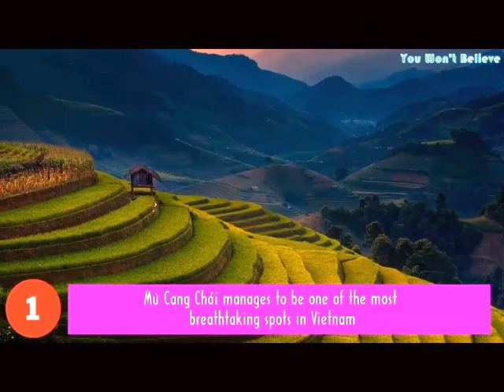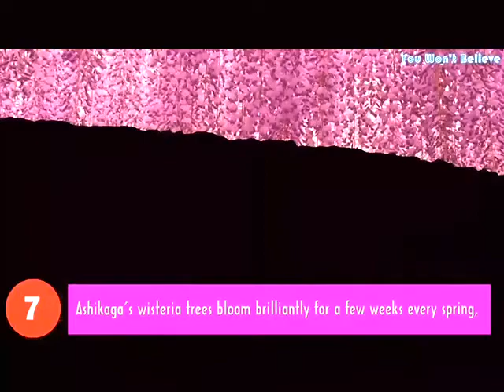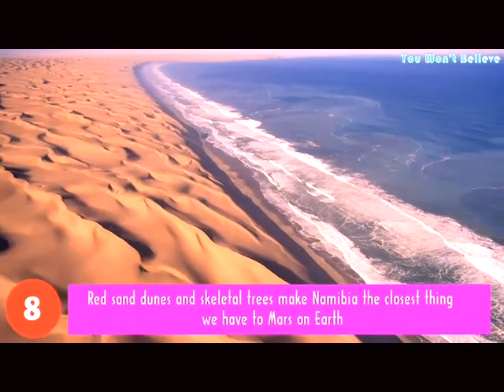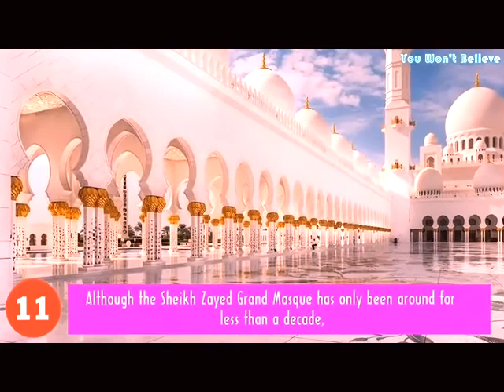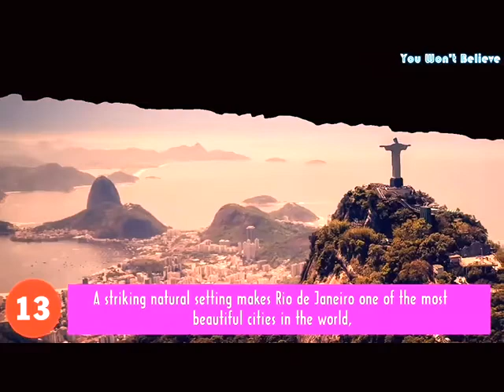20 Most Beautiful Places in the World .